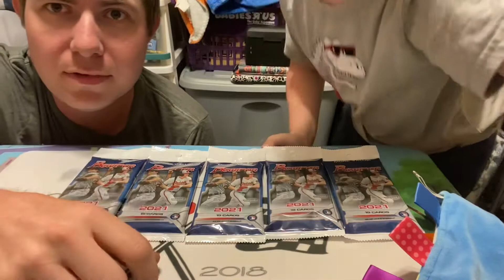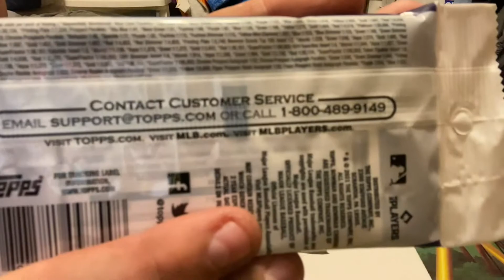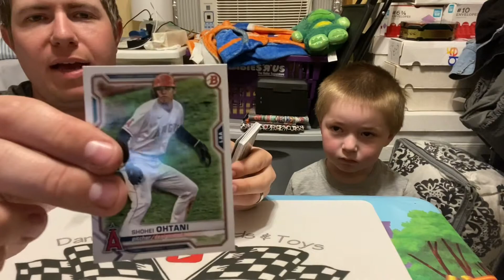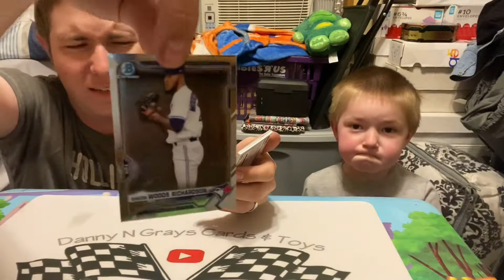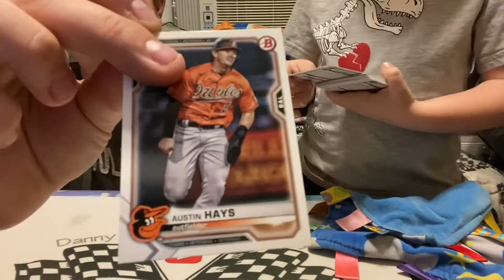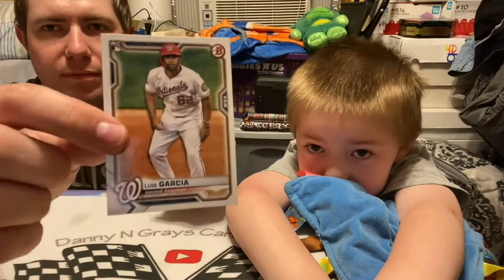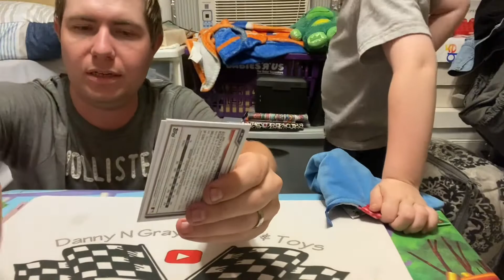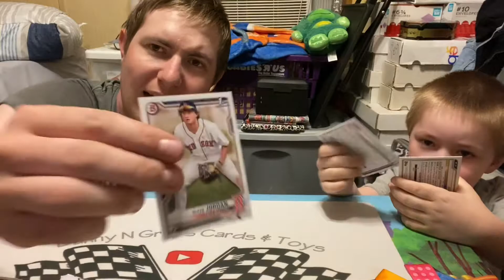2021 Bowman baseball fatpack rip x5